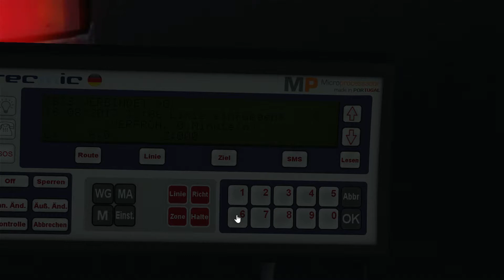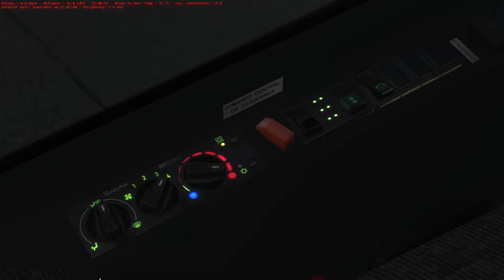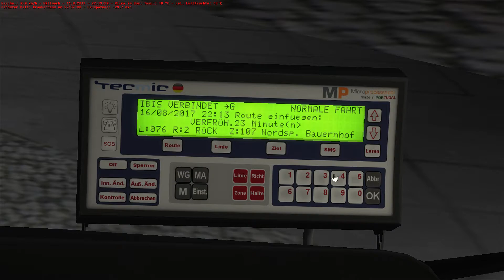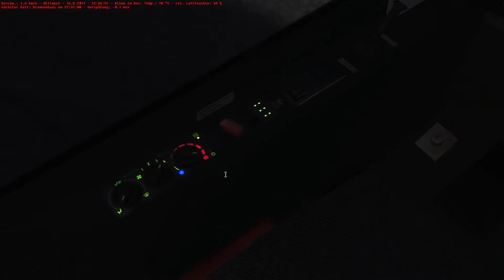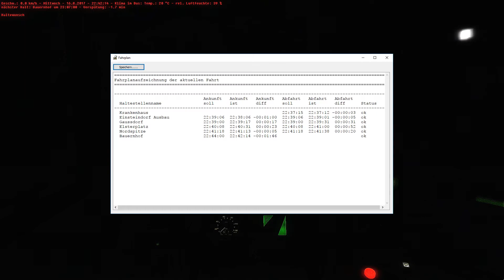Meine Grundorf Map bei Nacht! - MAN NL 233 CNG - Let's Play OMSI 2 #449